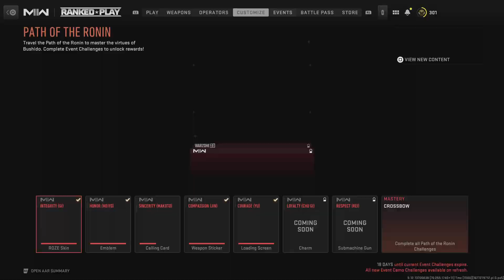Call of Duty: Modern Warfare II_20230225002810